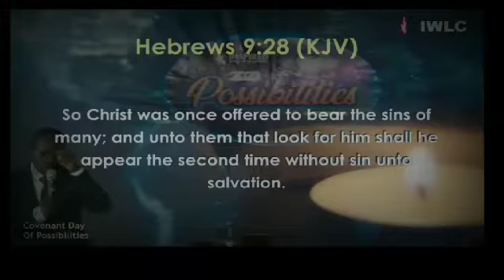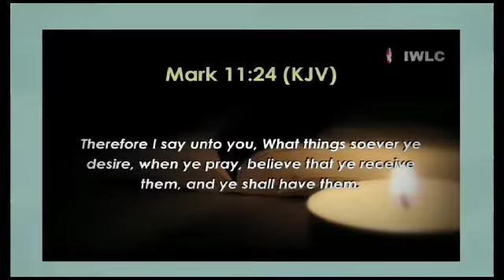Until you see it, you can't become it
Excerpt from Covenant Day of Possibilities
To download the message: